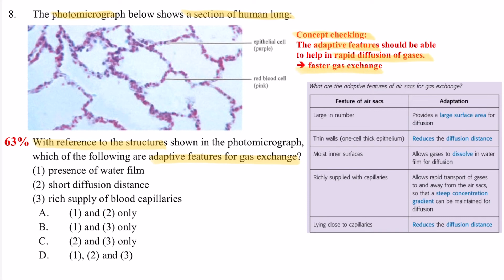DSE Bio│HKDSE 2018 MC Q8│adaptive features of alveoli 肺泡適應特徵│Faith Education {雙語Bilingual}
梁公語錄

0:00 廣東話
0:58 English